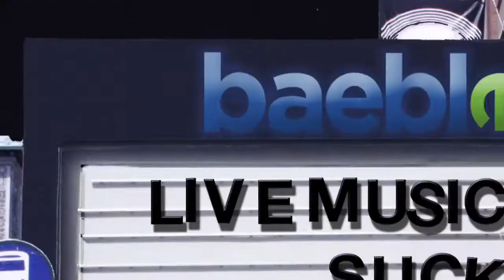Suckers - Black Sheep || Baeble Music